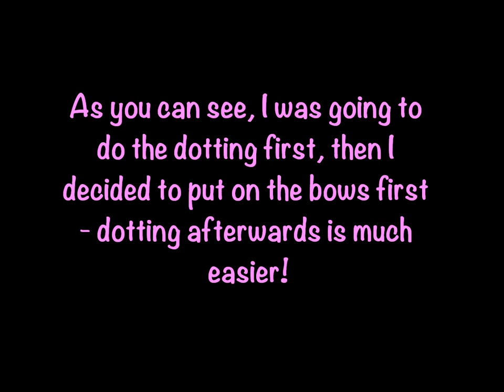Hello Kitty / Minnie Mouse nail art tutorial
*READ ME!* *READ ME!* *READ ME!* *READ ME!* *READ ME!*

My red polka dot top caught my eye today, then I found my Hello Kitty nail art stickers... and well, it sparked a little idea in my head. It's been a while since I did some nail art, so I'm getting back into it. Sooo, this is what I came up with!!

Hello Kitty nail stickers (You get 10 sheets of stickers!!)

I hope you enjoyed this little design. I'll have more coming soon!

xoxoJoanna